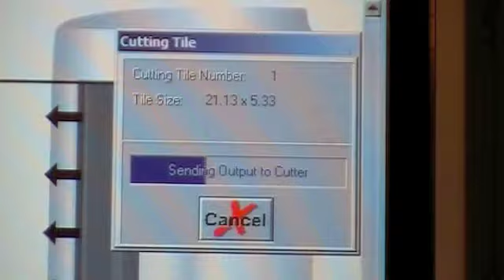The Wakuda Kamon Sticker.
How I paint the Wakuda Kamon sticker... a combination of industrial arts.